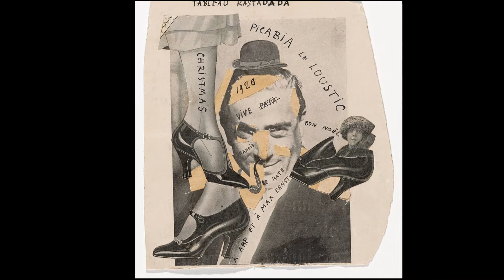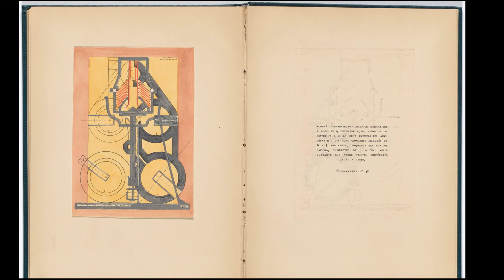The Francis Picabia Show